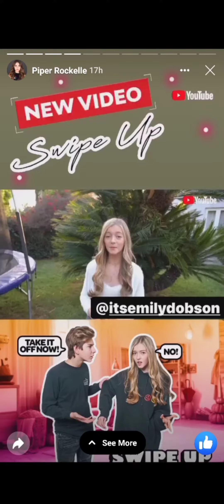Piper Rockelle (FB Page View Story)